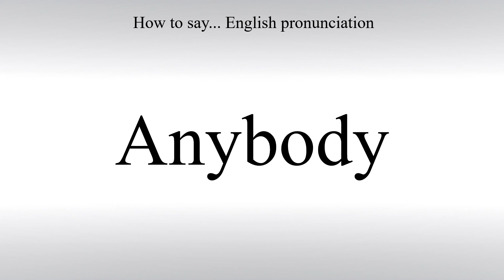How To Pronounce Anybody - How To Say: American pronunciation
Learn how to correctly say Anybody in English with Free Pronunciation Tutorials. How To Pronounce. American pronunciation.